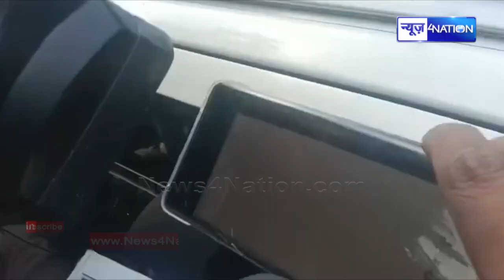Lalu Yadav-Rabdi Devi से मिलने के बाद Tejpratap Yadav आए बाहर | News4Nation